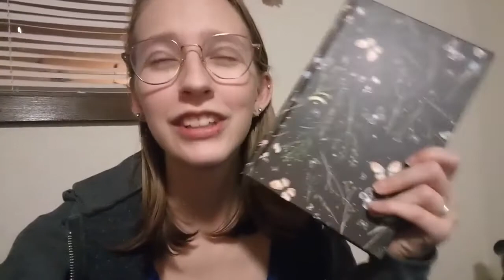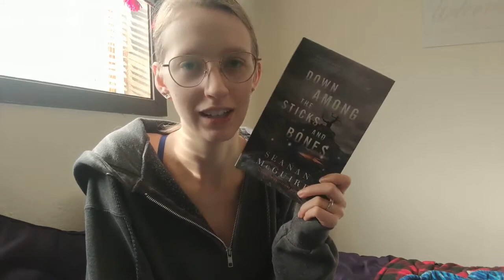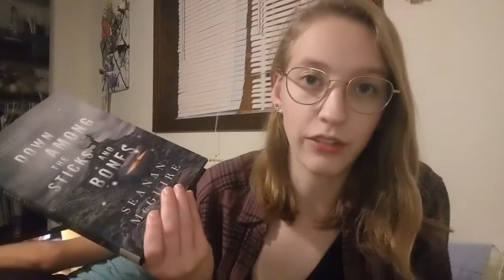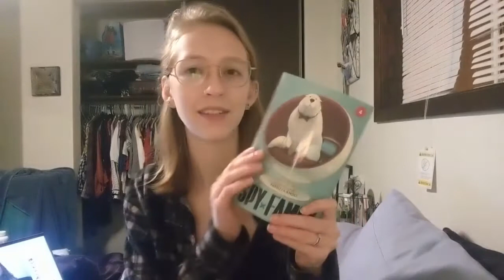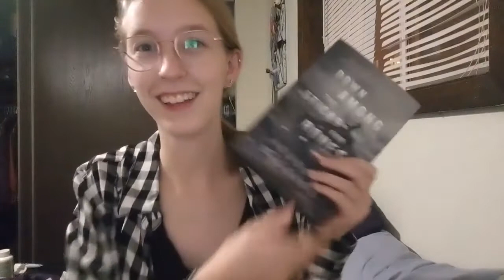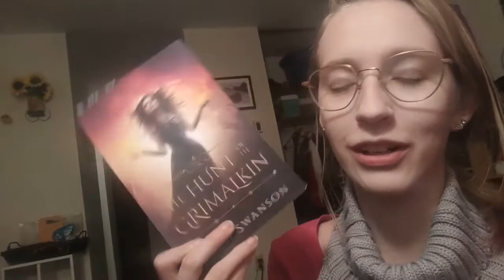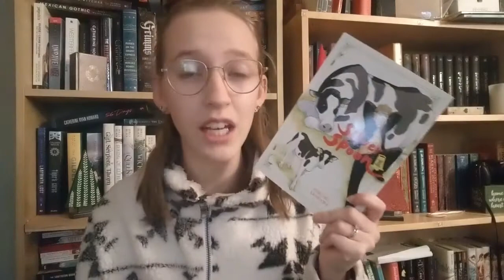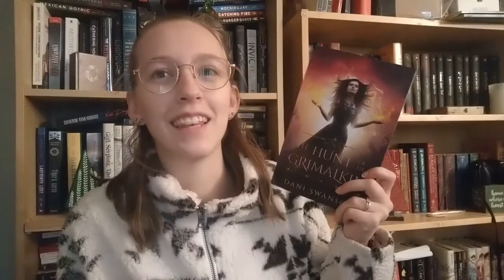Covid-19 reading vlog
Get ready for a slow, messy, yet super successful reading vlog!
We had to quarantine for two weeks because we got Covid-19. So I read.

Storygraph: lauraslillibrary
Goodreads: Laura's Lil Library